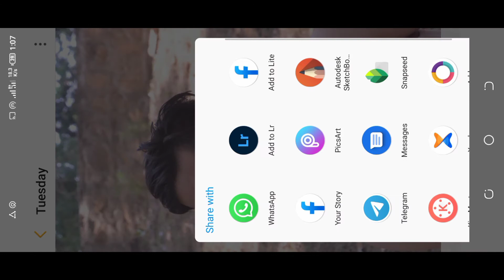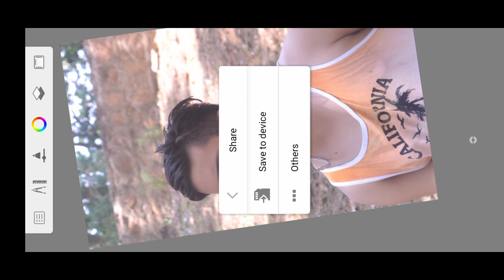Face smooth editing || autodesk sketchbook se face smooth editing kare || tower SK bros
autodesk sketchbook play store se download kar lena guys.